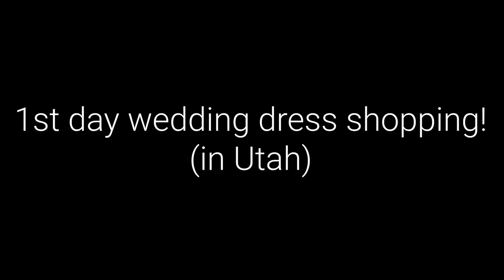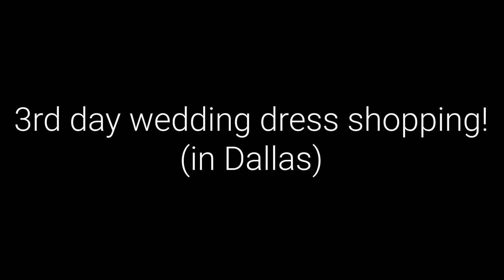Come WEDDING DRESS Shopping With Me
It’s time!!! Y’all begged me to film the process of finding my wedding dress and per usual, I did it!

It all started about a week after we got engaged when I flew to Utah for work! My favorite dress shop is in Utah so I thought since I was already up there I could give it a shot. There were soooo many beautiful dresses but one in particular caught my eye! I left the shop thinking I had just found my dress! About a month later, I decided I would try on a few more dresses before committing to the one I found in Utah…best decision ever! We booked out two days (Friday and Saturday) full of dress appointments! While every single dress is beautiful in its own way, I found one that I fell in LOVE WITH! Although the Utah wedding dress was amazing, nothing could beat the second dress! As you can imagine, that is when I said YES to my DRESS! I didn’t show y’all the dress in the video because I want it to be a surprise (if it makes you feel better, Asa hasn’t seen it either).

✅ Also, shop our LND Mascara and NEW collection of Tops, Shorts, Activewear, Joggers, Jewelry/Hair Accessories and MORE! (they sell SO FAST!)

❤️'s - Bailey